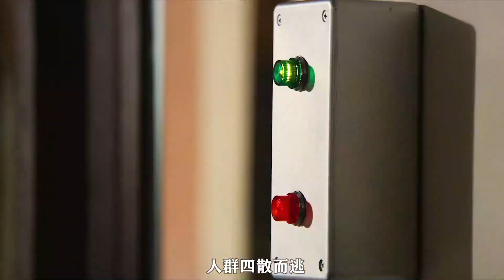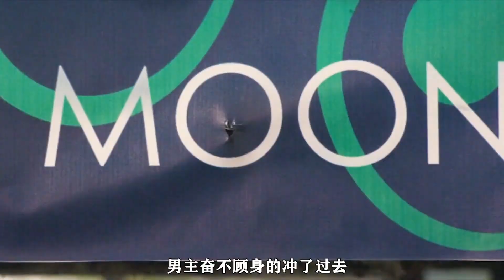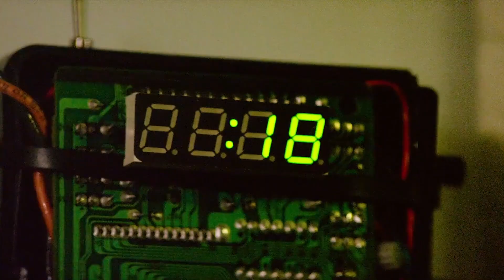男孩天生陰陽眼，能看見地獄邪靈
《小鎮怪客托馬斯》